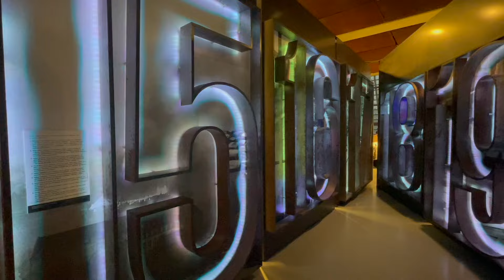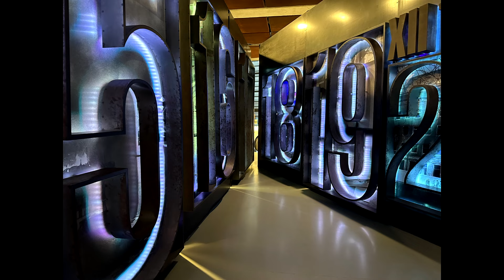POLAND - Gdańsk - travel vlog (plus Malbork Castle, Sopot, Solidarnosc) 15 Degrees North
15° North are travelling again! This time we are in Poland in its famous port city, Gdansk, as well nearby Sopot and the world’s biggest castle, Malbork. There we visit: River Vistula, Long Street, Long Market, Solidarnosc, Westerplatte
Jérémy and Ben here again! We love to travel and to satisfy our wanderlust, we are on a worldwide odyssey exploring the best places for a break around the world. We love to escape Britain to experience the best culture, cuisine and attractions that the globe has to offer. If you’re a tourist like us and just need a good itinerary for what to do and how to do it when you’re in Gdansk, we will show you the best things to put on your itinerary.

Gdansk is a port city on the northern coast of Poland, sitting on the Baltic Sea. The fourth biggest in the country, this city has had a tumultuous past due to its key strategic position. The port itself is huge, but the city’s centre and its old town are situated a couple of miles inland on the banks of the River Vistula. The river links Warsaw to the sea, so the fate of Gdansk has long been tied to the fate of the nation’s capital. The city is built entirely on trade, so just like all the other key Baltic cities, this was a member of the Hanseatic League before being incorporated into the Kingdom of Poland. But then it became part of Prussia and eventually Germany in the nineteenth century. The town is riddled with historic architecture, mostly crowded along the riverbank and around roads called Long Street and Long Market.
Gdansk, just like Warsaw, is one of the world’s greatest restoration projects. And by “restoration” we mean “rebuilding”. By the end of World War Two, Gdansk had been absolutely smashed to bits by Russian artillery. In fact, 90% of the city was completely flattened. So once the war was over, the decision was made to completely reconstruct the city’s historic centre based on archival plans and photographs.
Gdansk has hit international headlines several times over the last century, with some major world events happening here. The most recent of these happened in 1980, when the workers of Gdansk shipyard started to strike against their then communist government demanding labour reform and civil rights. This struggle is memorialised at a fantastic museum in the city. Though there had been strikes at the shipyard before, this one was led by electrician called Lech Walesa, who inspired people up and down the country to join him in a general strike against the government. This strike galvanised into the Solidarity Movement, known as Solidarnosc, and this became a political party, which formed in opposition to the ruling communists.
Gdansk’s second big headline-grabbing moment happened here, at Westerplatte. It was here that on 1st September 1939 the very first shots of World War Two were fired when Germany invaded Poland. This had been an extremely prosperous city for the German Empire before it was returned to Poland at the end of World War One. So when Hitler began his mission to recapture all of the historic German lands, Danzig was right at the top of his list.
Sopot became a tourist destination in the nineteenth century when it was transformed from a sleepy fishing village into a health destination. With baths, promenade and theatre, this became the premiere destination on the Baltic Sea. Subsequently they built a real whopper of a pier, which remains the longest wooden pier in Europe to this day. People would come from the industrial cities of Gdansk, Warsaw and Berlin to come and take the sea air away from the smog of their homes. Today, it retains its seaside grandeur, even if it is bracing on that pier in February!
When you’re in Gdansk, you’ve really got to make the effort to hop on a train and go to Malbork. Why? Well only because it contains the biggest castle IN THE ENTIRE WORLD! Built in the thirteenth century, the Guinness Book Of World Records states that Malbork Castle is the largest castle in the world measured by land area. It is also a UNESCO World Heritage Site. Constructed by the Teutonic Knights, it’s a castle that was really intent on not being captured. Hence why it’s a fortress inside a fortress inside a fortress inside a fortress!